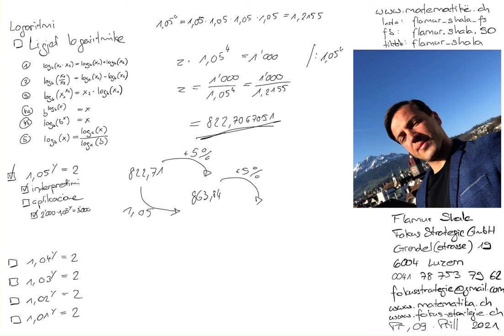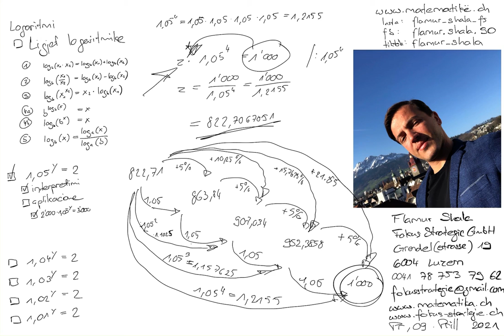Matematikë shqip: 54 Logaritmi: Ligjet logaritmike në aplikim nga Flamur Shala: z*1,05^4=1'000